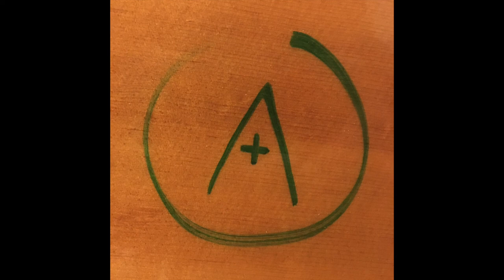the lottery song (Live at The Fleece, Bristol 2015)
You said that you were living
But you just don’t feel alive
That I was always waiting for
The turn of the tide
I’m glad
That
You got away
‘Cause I know
You never really liked this place

‘Cause you’re surfing on the internet
Every single day
And saving up your money ‘cause you’re
Planning an elaborate escape
‘Cause I know
Its a big world out there
And I’m sick
Of
Going nowhere

It seems like everything is happening somewhere else
I won’t waste a single second sitting here
All by myself
Yes it happens I
Saw it on the tv
Thats why everybody’s dreaming about
Winning the lottery

And yes I have been trying
To pave my own way
But its hard to keep your head up when you’re
Struggling on the minimum wage
So I started sending out my cv
With a lack of experience and
With no degree

And I’m tired of feeling like I’m sitting here
Winning the lottery

But I’m glad
That
You got away
‘Cause I remember when
You used to say

Seems like everything is happening somewhere else
I won’t wait for happiness to come to me
I won’t waste my time
Dreaming about
Winning the lottery
‘Cause life is precious
Time is short
Won’t you build you’re dreams
With me